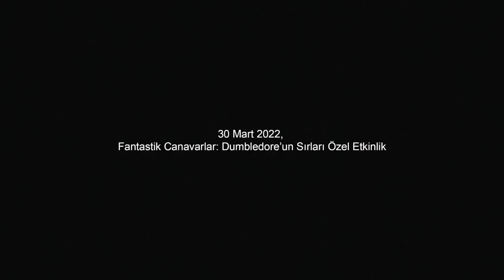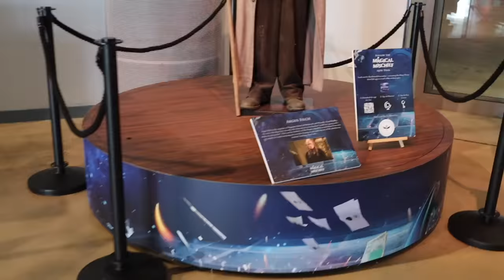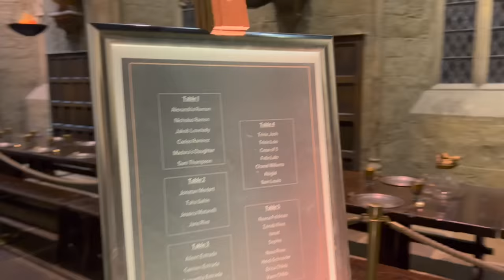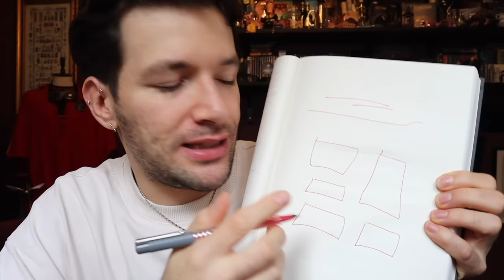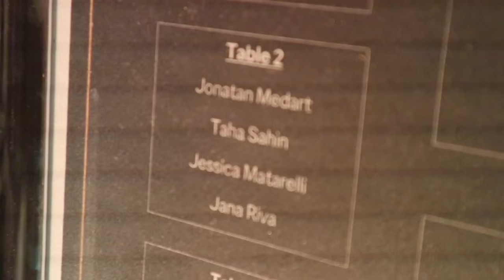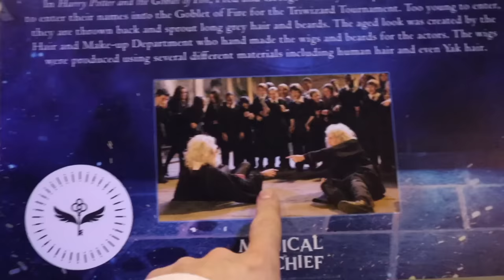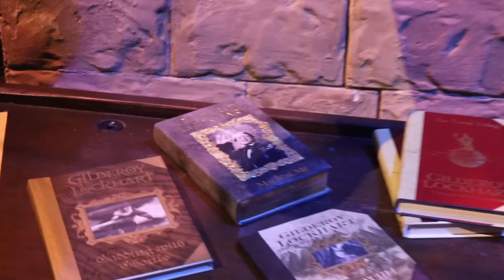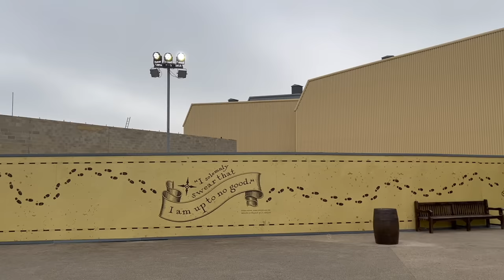Başıma Gelenlere İnanamıyorum | Filmin Tüm Oyuncularıyla Tanıştım!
Warner Bros. Türkiye'nin davetiyle Fantastik Canavarlar: Dumbledore'un Sırları için düzenlenen özel etkinliğe katıldım. Çok özel bir etkinliğe... ARKADAŞLAR FİLMİN TÜM KADROSU İLE TANIŞTIM!